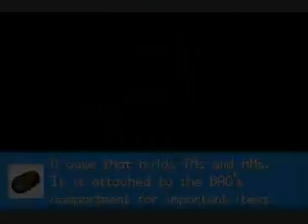Let's Play Pokemon Fire Red Part 36- I'm Burning for you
cue guitar solo